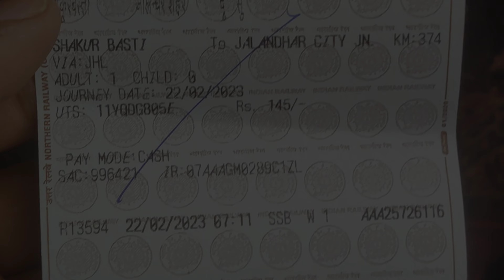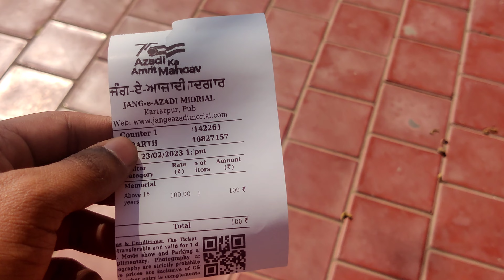Delhi To Punjab by Train | Amritsar | Kartarpur | Wagah Border |Golden Temple |Nakodar | 4K Shoot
Hey Guys, I recently visited jalandhar which is in Punjab and 15km  from kartarpur. Amritsar is 80 km away from jalandhar , Punjab has always been land of great saints and fighters. There are multiple historic landmarks and temples in Amritsar like Golden Temple, Jallianwala Baug, Attari Wagah border, India gate, Partition Museum and many more which you can explore just in 3 days.
So if you are planning a trip to visit  punjab  in 3 days then, this video is going to be very helpful.
In this video, I have shared all the detailed information about whole punjab Travel Guided tour. I have shared some best places to visit in Amritsar, kartarpur , jalandhar ,including Wagah border which is just 35kms  away from city center of Amritsar. Along with that, I have shared other details about  Travel Guide like cost and many more things.
Best time to visit Amritsar is february.

ABOUT  Sid_vlogs

My name is Sid. I am the maker of Sid_vlogs Channel.
i am passionate about travelling.